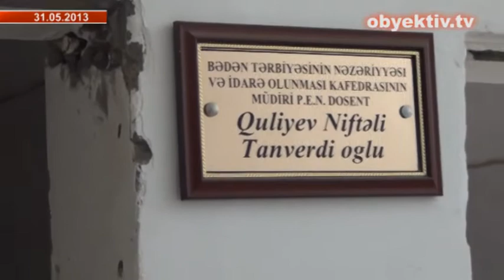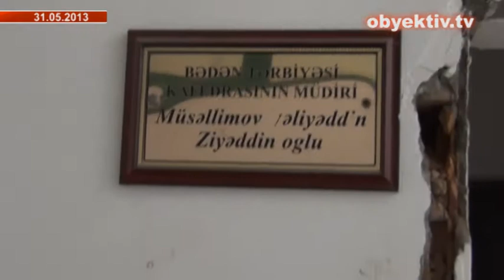ELŞAD ABDULLAYEVİN UNİVERSİTETİNİN OLİMPİYA KOMPLEKSİ SÖKÜLÜR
POLİS JURNALİSTİ DÖYDÜ
Select Category:
Category Latest Featured
MÜXALİFƏT AXC-NİN 95 İLLİYİNİ NOVXANIDA QEYD ETDİ
0:08:01
QƏLƏBƏ GÜNÜ YAĞIŞ ALTINDA GÜL BAYRAMI
0:01:54
H.ƏLİYEVİN 90 İLLİYİNƏ
0:03:03
H.ƏLİYEVİN 90 İLLİYİNƏ
GƏNCLƏR TERRORA YOX DEYƏ BİLDİLƏR
0:05:54
NOBEL PROSPEKTİNDƏ EVLƏR SÖKÜLDÜ
0:04:28
QIŞ BULVARI GÜL BAYRAMINA HAZIR OLACAQMI
0:02:03
HÜQUQLARINIZI QORUYUN!
0:01:01
HÜQUQLARINIZI QORUYUN!
MÜSTƏQİL HƏYAT BİZİM DƏ HAQQIMIZDIR!
0:03:35
QAÇQINLAR EV TƏLƏBİ İLƏ AKSİYA KEÇİRTDİLƏR
0:08:36
ƏFQANISTAN DÖYÜŞÇÜLƏRİ ETİRAZ EDİR
0:09:10
HİLAL MƏMMƏDOVA DƏSTƏK AKSİYASI
0:02:16
FÜZULİ KÜÇƏSİNDƏ VƏTƏNDAŞIN EVİ BAŞINA UÇURULUR
0:04:32
FƏVVARƏLƏR MEYDANI 10 MART 2013
0:06:59
ƏSGƏR SEYMUR ALLAHVERDIYEVİN DƏFN MƏRASİMİ 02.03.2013
0:04:40
ELMAR HÜSEYNOVUN YAŞADIĞI BİNADA ANIM TÖRƏNİ
0:05:02
MURTUZA MUXTAROV 185 ÜNVANINDA YANĞIN
0:01:57
GƏNCLƏR FRANSADAKI SOYDAŞLARIMIZA QARŞI ZORAKILIĞA ETİRAZ EDİR
0:02:20
SÜRÜCÜ YOL POLİSİNİ 500 MANAT CƏRİMƏLƏTDİRDİ
0:08:35
ABBAS ATİLAY: SƏSSİZLİYİN ÖZÜ DƏ ETİRAZDIR
0:06:16
H.HACIYEV: ƏKRƏM ƏYLİSLİNİN QULAĞINI KƏSMƏKLƏ ONU ÖLÜMDƏN QURTARACAĞIQ
0:20:27
See all 206 videos
Biz, "Obyektiv tv"-nin əməkdaşları çoxsaylı izləyicilərimizin intellektual səviyyəsinə güvənib, onların demokratik dəyərlərə önəm verən, qanunun aliliyinə hörmətlə yanaşan insanlar olduğunu düşünərək aktual xəbər səhifəsində "Şərhsiz" rubrikası yaratdıq. Təqdim etdiyimiz süjetlərə uyğun izahlayıcı mətn yazmadan baş verən olaylarla tanış olub dəyər verməyi, gerçəklikləri olduğu kimi qəbul etməyi tamaşaçıların öhdəsinə buraxırıq. Azərbaycan reallıqlarını bizim gözümüzlə görün... BURA VƏTƏNDİR...